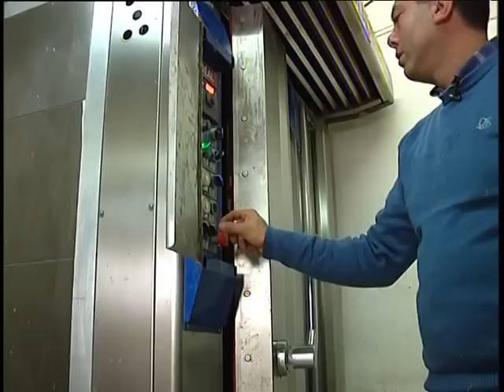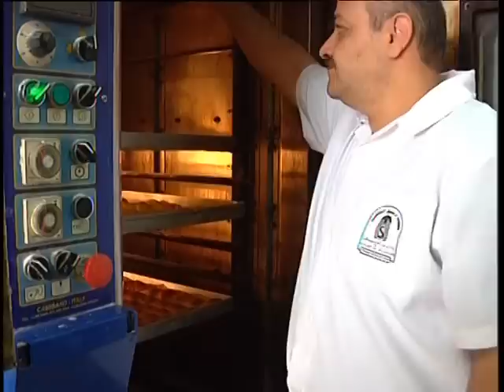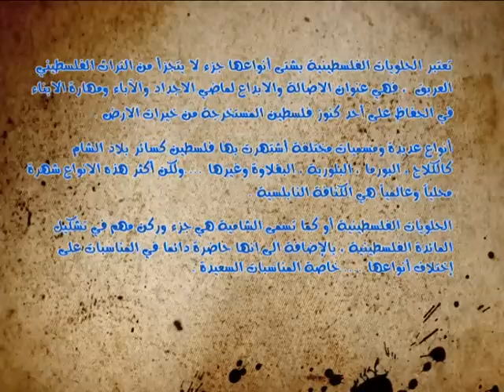الكنافة النابلسية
برنامج " مذاق فلسطيني " إنتاج تلفزيون فلسطين 2014